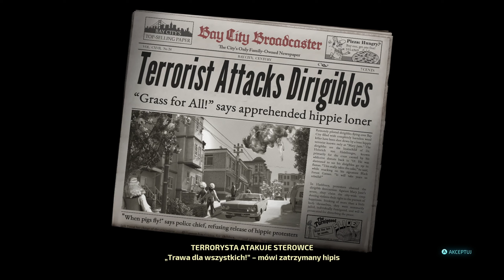Destroy All Humans 2 Reprobed #02 - Marny Towarzysz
Linki
Zapro

OPIS

Crypto powraca z licencją na sondowanie. Obcy najeźdźca wrócił w odlotowej formie. Poczuj psychodelię swingujących lat 60. i weź odwet na KGB za wysadzenie twojego statku-matki. Aby dowiedzieć się, co knują twoi wrogowie, będziesz zmuszony zawierać sojusze z przedstawicielami gatunku, który przybyłeś zniewolić.